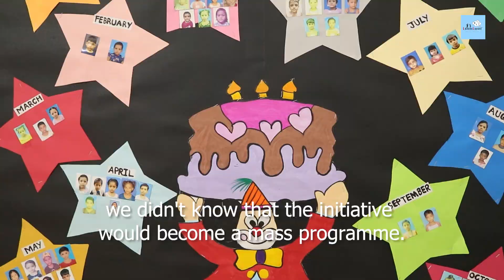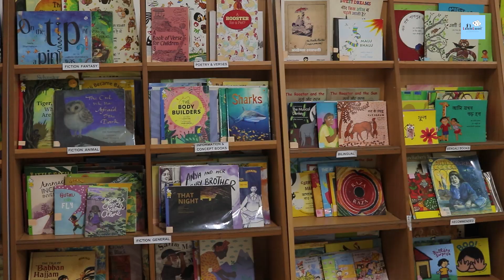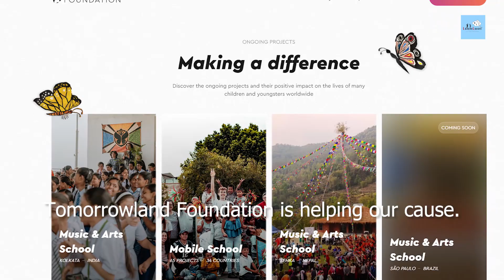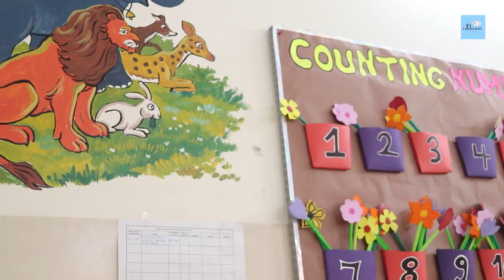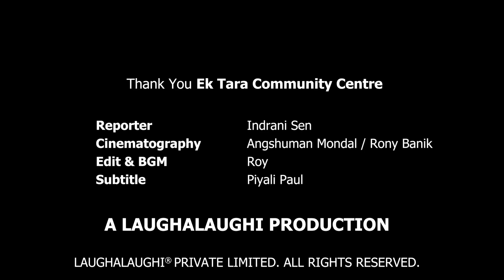Ek Tara is Educating 1300 Kids!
১৩০০ এর বেশি ছেলে মেয়ের শিক্ষা এবং এলাকার মহিলাদের স্বনির্ভর করে তোলার দায়িত্ব নিয়েছে এই এনজিও।